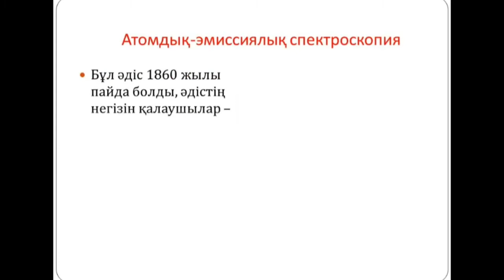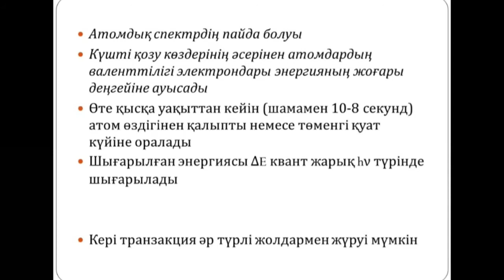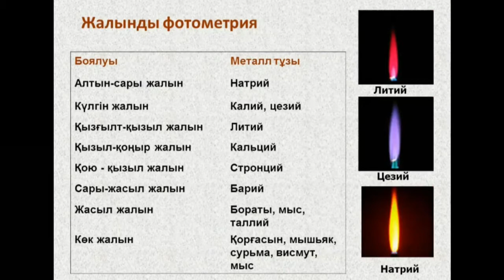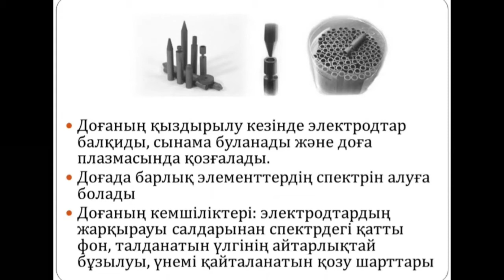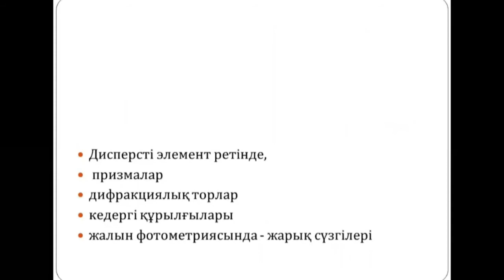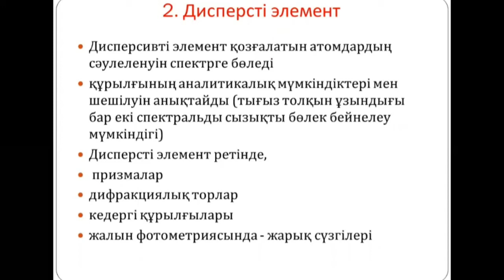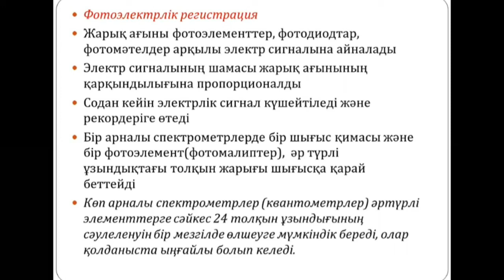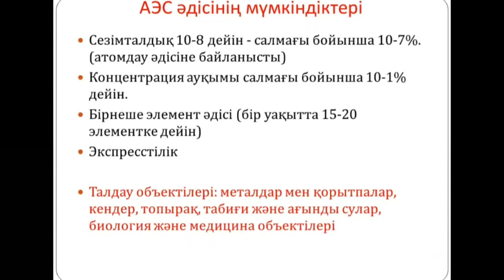Талдықорған агро-техникалық колледжі Қудайбергенова З.М.